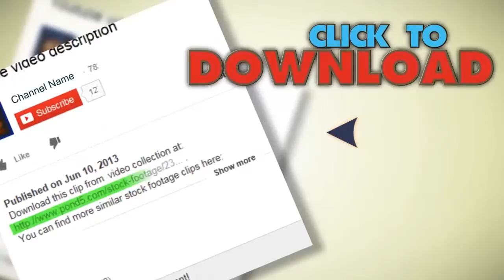Lively Teenage Dancing. Stock Footage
You have watched Lively Teenage Dancing. Stock Footage"